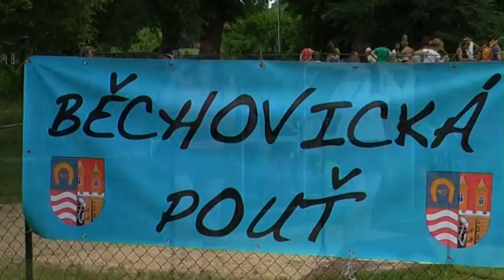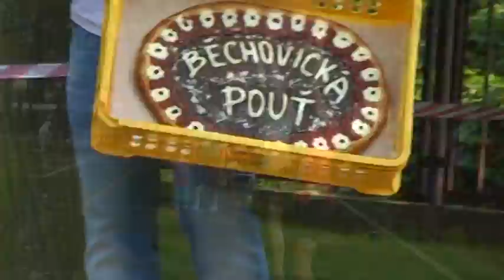Když svět je pro nás zábavou - proč nemít deštník nad hlavou :) - Martina a Kristýna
Větru a dešti neporučíš:) Sice nám tak trochu s Týnou v tom dešti cvakaly zuby zimou a pletly se nám texty, ale nakonec se opět vyjasnilo a den nakonec dopadl skvěle :) Omlouvám se za kvalitu zvuku - mamce blbne kamera... Malé tanečnice se skladbou "Pozor jdou k nám kuřátka" jsou z AT studia Domino